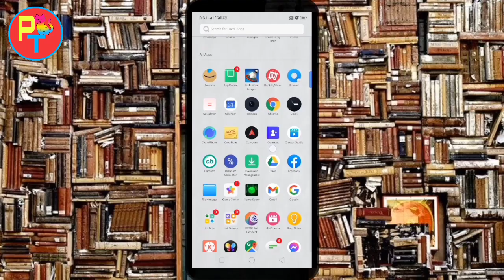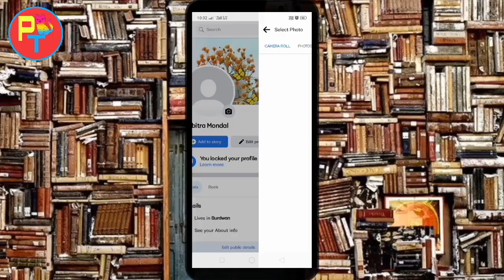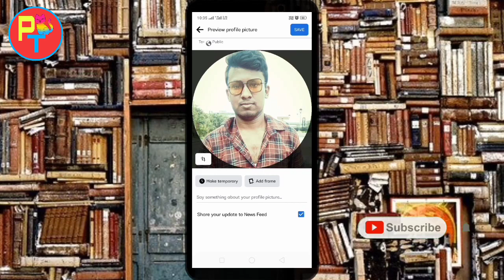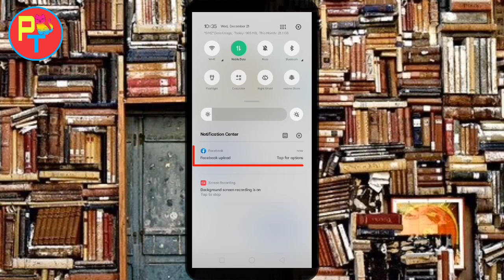ফেসবুকে প্রোফাইল ফটো আপলোড করুন || How To Upload Facebook Profile Photo Bengali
কিভাবে ফেসবুকে প্রোফাইল ফটো আপলোড করবেন || How To Upload Facebook Profile Photo Bengali

বন্ধুরা আমি পবিত্র মন্ডল, আমার চ্যানেল " Pab tech " চ্যানেলের আজকের ভিডিওটিতে আমি আপনাদের বোঝানোর চেষ্টা করেছি ,কিভাবে আপনারা ফেসবুকের প্রোফাইলে ছবি আপলোড করবেন সঠিক নিয়মে আশা করব ভিডিওটি আপনাদের কোন কোন উপকারে এসে থাকবে যদি কোন উপকারে এসে থাকে তাহলে আপনারা আমার এই ভিডিওটিতে লাইক কমেন্ট সাবস্ক্রাইব অবশ্যই করে দেবেন আমার চ্যানেলের পাশে থাকার জন্য।

Find me